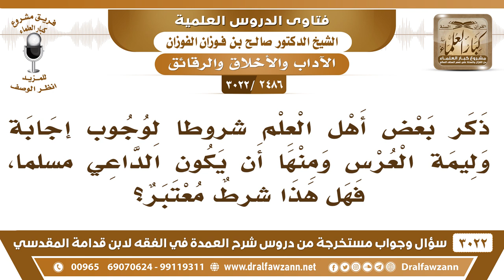[2486 -3022] هل صحيح أن من شرط وجوب إجابة وليمة العرس أن يكون الداعي مسلماً؟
-"[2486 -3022] السؤال: ذكر بعض أهل العلم شروطاً لوجوب إجابة وليمة العرس ومنها أن يكون الداعي مسلماً فهل هذا شرطٌ معتبر؟
الجواب: الجَوَابُ: أي نعم، يكون مسلماً، أمّا إذا كان كافراً فليس له حقٌّ عليك. السائل: وكذلك حفظك الله أن يكون ممن لا يجب هجره؟ الشيخ: هذه ما أدري عنها، الشروط هذه ما أدري عنها، لكن مسلم صحيح. السائل: وكذلك حفظك الله أن تتضمّن ضرراً كسفرٍ؟ الشيخ: هذا كله ما أدري عنه، هذه مزينة هذه مزينة واحدٍ ما أدري، ما هو من كلام العلماء.
للاشتراك في قناة الشيخ صالح الفوزان

للاستفسار والإقتراحات والدعم
رئيس الفريق
لمشروع كبار العلماء